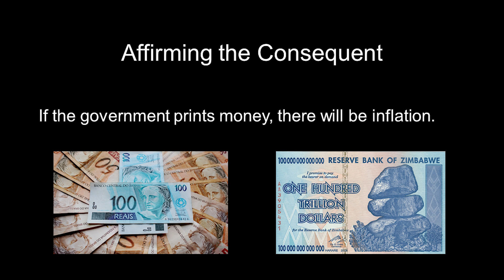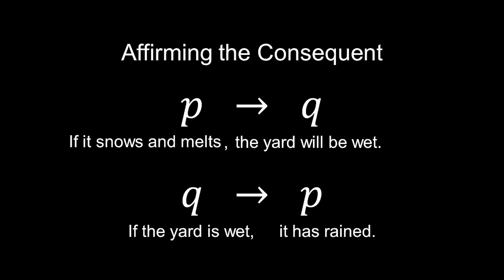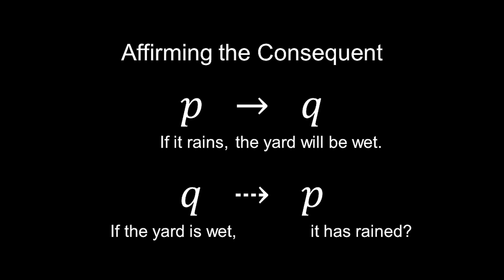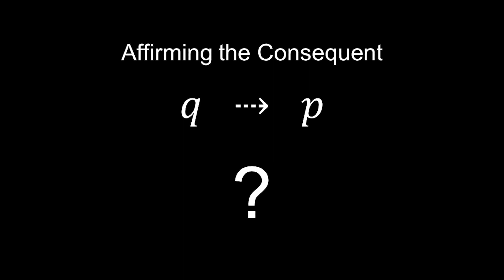Affirming the Consequent مغالطه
University of Tehran Logic Course

This course is intended for a wide audience, including students of philosophy, law, economics, engineering, medicine, psychology, and sociology.